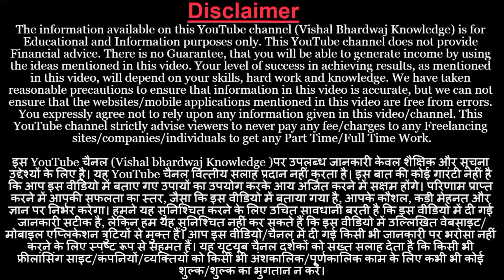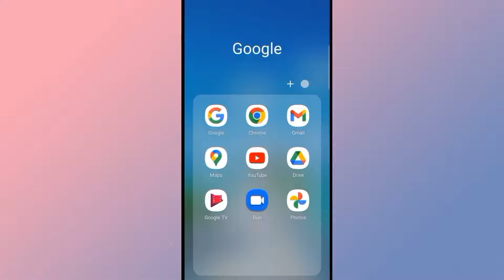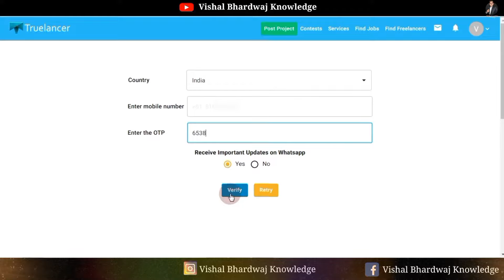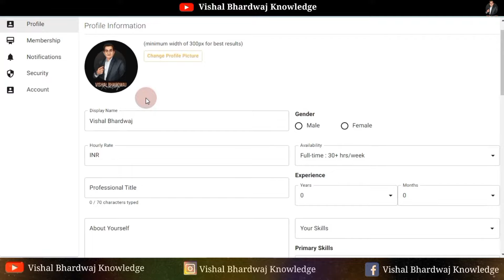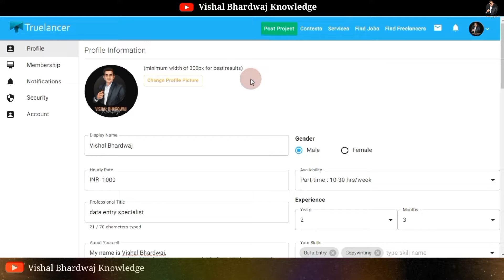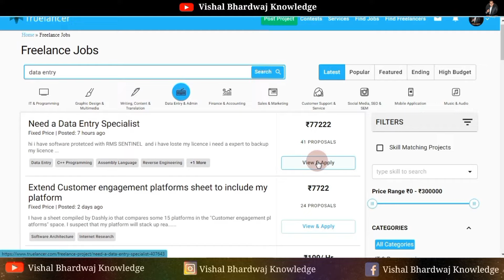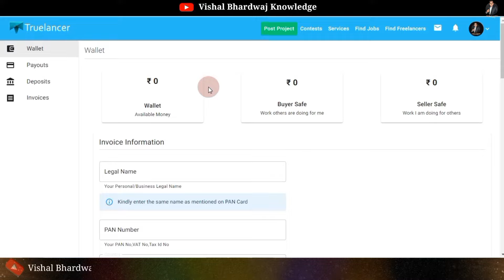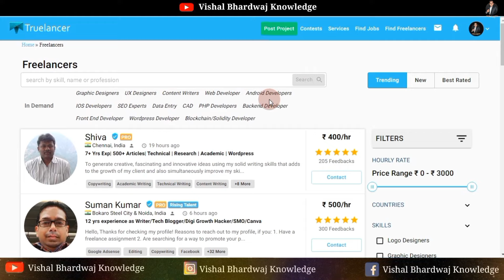Data Entry Se Paise Kaise Kamaye | Online Data Entry Work From Home | Data Entry Jobs Online | Hindi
In this Video you will learn How To Earn Money From A Data Entry Jobs. Online Data Entry Jobs Without Investment | Data Entry Karke Paise Kaise Kamaye | Data Entry Jobs Online | Data Entry Kaise Karte Hai |

Hi Dosto,
 In this video, I am sharing the full guide about Online Data Entry jobs. How anyone (Housewife, Student, Part Time Job Seeker) can do Data Entry work and make money.  @Truelancer
The Website Link of @Truelancer App is Given Below For Laptop and Mobile

About Truelancer :
Truelancer is an Online Platform for Employers to Hire Professionals to get their work done and Freelancers and Professionals can Search Jobs and Earn money by working with real clients across the world.

Truelancer Mission:
Truelancer team are on a mission to build a platform for
Freelancers to help them find the jobs of their interest enabling them to be the rockstars in their life.
Clients to help them find the freelancers hassle free , aligning with their needs.

Truelancer Vision:
Truelancer vision is to provide the flexibility & platform to
Freelancers in finding the work relevant to their skills and get rewarded accordingly for their rocking service.

Clients to be able to find freelancers for their work with ease and be able to communicate, collaborate and reward freelancer easily and hassle free.
Topic covers:
अपने मोबाइल फ़ोन से फोटो खीचें और कमाएं, घर बैठ कर.

2) नीचे दिए गए links पे जाएँ और तुरंत काम पाएं ONLINE घर बैठ कर:

The information available on this YouTube channel (Vishal Bhardwaj Knowledge) is for educational and information purpose only. This YouTube channel strictly advice to viewers never pay any fees  and charges to get any part time and full time work.